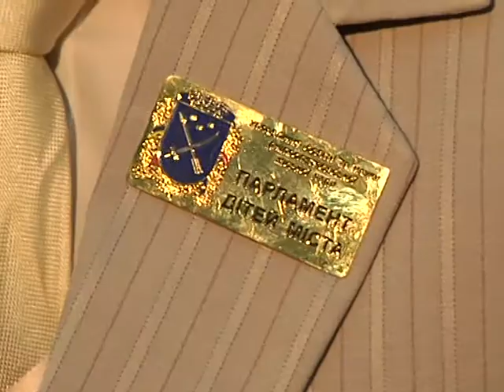Депутаты детского парламента